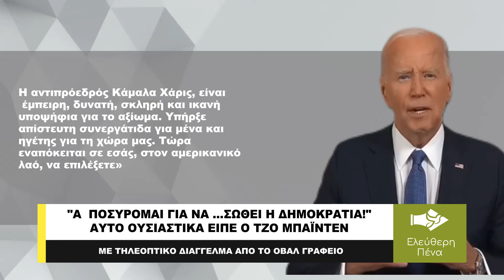«ΑΠΟΣΥΡΟΜΑΙ ΓΙΑ ΝΑ …ΣΩΘΕΙ Η ΔΗΜΟΚΡΑΤΙΑ!», ΑΥΤΟ ΟΥΣΙΑΣΤΙΚΑ ΕΙΠΕ Ο BIDEN!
Αποφάσισε να αποσυρθεί για να …σώσει τη δημοκρατία! Αυτό ουσιαστικά είπε ο Joe Biden σε τηλεοπτική του διάγγελμα από το Οβάλ γραφείο, εξηγώντας τους λόγους που τον έκαναν να αποσυρθεί από την προεδρική κούρσα. Μεταξύ άλλων, ανέφερε και τα εξής:
«Ήταν η τιμή και το προνόμιο της ζωής μου να είμαι ο πρόεδρός σας, όμως η υπεράσπιση της δημοκρατίας, η οποία διακυβεύεται, είναι πιστεύω σημαντικότερη από οποιονδήποτε τίτλο. Τις τελευταίες εβδομάδες, έγινε προφανές για μένα ότι έπρεπε να ενώσω το κόμμα μου και το έθνος. Τώρα είναι η στιγμή, η εποχή να αποκτήσουμε νέες φωνές».